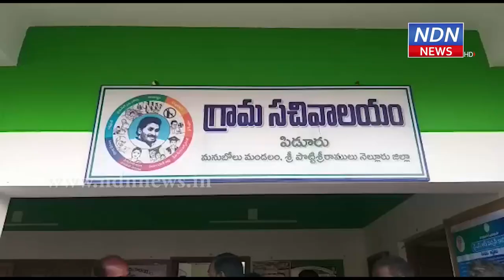రైస్ కార్డులు పంపిణీ చేసిన ఎమ్మెల్యే కాకాణి.. - NDN News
రైస్ కార్డులు పంపిణీ చేసిన ఎమ్మెల్యే కాకాణి..
మనుబోలులోని పిడూరులో రైస్ కార్డులు పంపిణీ చేశారు ఎమ్మెల్యే కాకాణి గోవర్ధన్ రెడ్డి. అర్హులెవరికైనా రైస్ కార్డులు అందకపోతే.. సచివాలయాలకు వెళ్లి ఫిర్యాదు చేయాలని సూచించారు. గతంలో రేషన్ కార్డు పొందాలంటే పెద్ద ప్రహసనంగా ఉండేదని, జగన్ హయాంలో.. ప్రజల వద్దకే పాలన వచ్చిందని గుర్తు చేశారు.